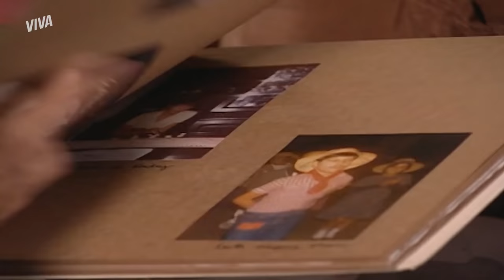PACO DESCOBRE QUE É IRMÃO DE APOLO, AFONSO PEDE PERDÃO A PRETA E MAIS! | RESUMO DA SEMANA | VIVA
A casa caiu para Tony nessa semana de DaCorDoPecadoNoVIVA! Preta conseguiu desmascarar o vilão e provar sua inocência para Afonso, que implora pelo perdão de Preta e se vê obrigado a expulsar Tony da empresa 😱

Paco também fez grandes descobertas: ele é filho de Edilásia e irmão de Apolo! Como será que ele reage ao descobrir ter sido abandonado pela própria mãe?

Bárbara também descobre toda a história e Tony tenta matar Paco! Vem conferir tudinho no ResumoDaSemana 🔥

BÁRBARA DESCOBRE A VERDADE SOBRE OS GÊMEOS PACO E APOLO (segunda-feira, 16/08) 00:01
BANDIDO! TONY TENTA MATAR PACO! (terça-feira, 17/08) 03:48
PERDÃO! AFONSO DESCOBRE PLANO DE TONY E PEDE PERDÃO À PRETA (quarta-feira, 18/08) 07:50
AFONSO DESCOBRE GOLPE E BOTA TONY PRA CORRER! (quinta-feira, 19/08) 12:30
MÃE? PACO DESCOBRE QUE É IRMÃO DE APOLO E FILHO DE EDILÁSIA (sexta-feira, 20/08) 16:25
EDILÁSIA REVELA A VERDADE SOBRE PACO E APOLO (sábado, 21/08) 21:35

Capítulos 103 a 108, de 16 a 21 de agosto de 2021.